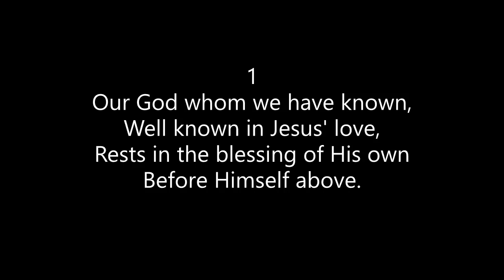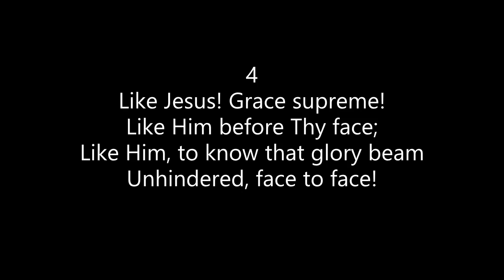Hymn 72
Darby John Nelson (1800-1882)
Ripon (Little Flock Tunebook - Green Version, Number 147 J.G. Nageli)